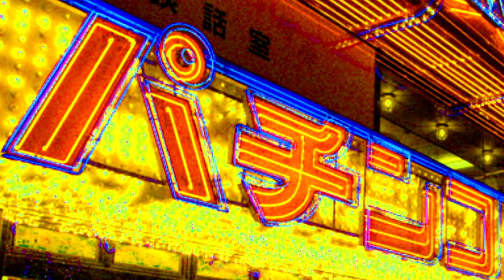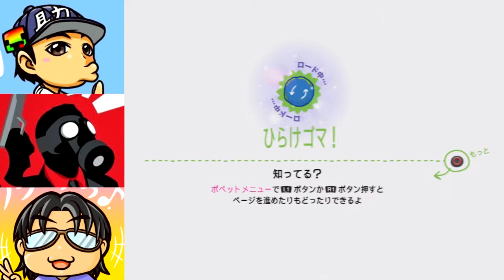コラボ実況企画 【LBPカーティング】 助vs こいむvsノブっち 「復讐戦」＃3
今回は【リトルビックプラネット　カーティング】

何故か一緒に撮影する事になりましたが

初顔合わせで雑談するって気持ちだったので

緊張する事無く　普通に遊んだ感じ？

それが逆に良かったんじゃないかと思ってます。

自分の事を気にかけてくれる大恩人に感謝！

少しでも楽しんで頂ければ嬉しいです☆

サムネイル書いてくれた　りん＆ゆっけに感謝！

⁽⁽٩(๑˃̶͈̀ ᗨ ˂̶͈́)۶⁾⁾キャッホーイ☆彡

使わせて頂いた楽曲